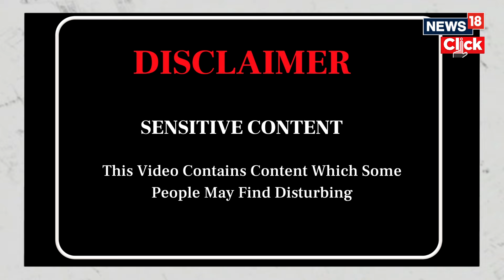Gaza News | UN Agencies: Gaza is 'Choked Off' from Aid Since Crossing Closures | G18V | News18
UN agencies said on Tuesday that the two main crossings into the southern Gaza Strip remain shut, virtually cutting off the enclave from outside aid with very few stores stationed inside.
The global agency's humanitarian office spokesperson Jens Laerke told journalists that Israel had shut both the Rafah and Kerem Shalom crossings for aid and people as part of its so-called "limited scope" military operation in Rafah where around 1 million uprooted people are sheltering.